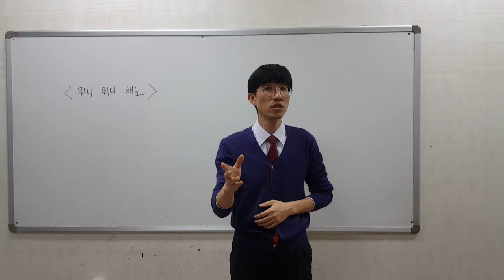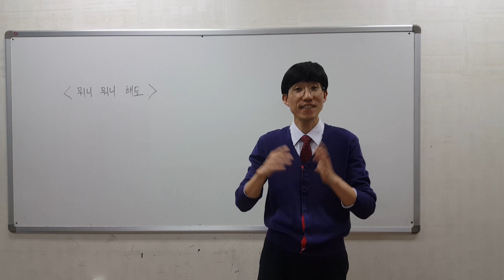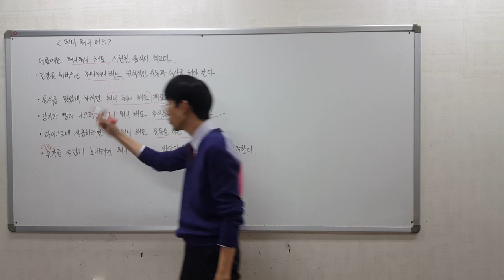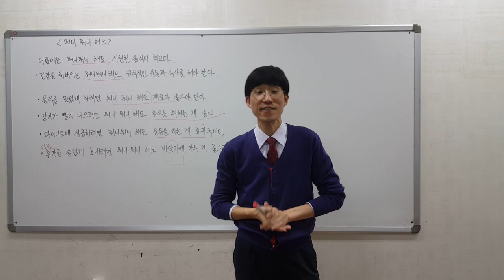뭐니 뭐니 해도